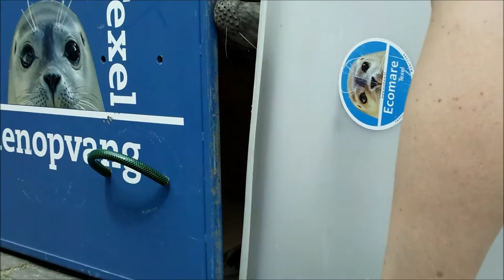Grijze zeehond Beau terug naar zee I Ecomare Texel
Eind april werd Beau gevonden bij strandpaal 12 op het Texelse strand. De jonge grijze zeehond was verstrikt geraakt in een visnet. De scherpe touwen hadden een diepe wond in zijn nek veroorzaakt. Na intensieve verzorging in de opvang van Ecomare is Beau er weer helemaal bovenop gekomen. Het litteken zal wel altijd zichtbaar blijven. Vandaag mocht Beau gezond en wel terug naar zee.